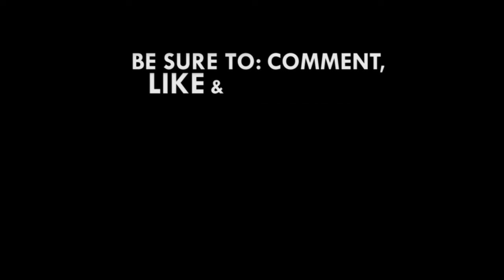Majority of Ghanaians not satisfied with current living conditions - Survey